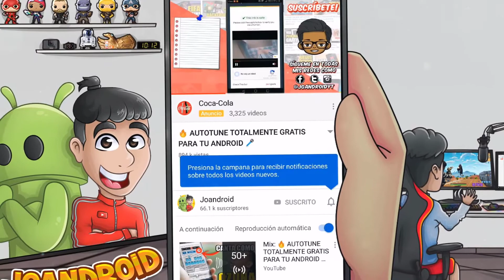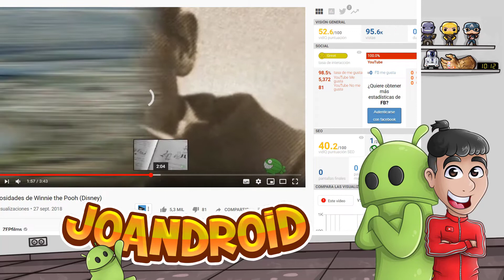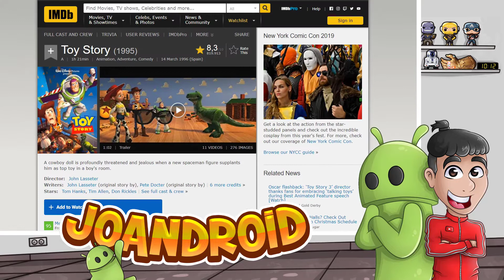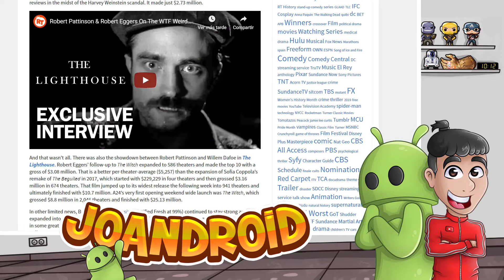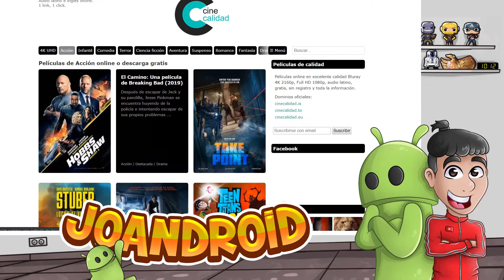🏅 Las Mejores WEBS para AMANTES del CINE 🍿 | Joandroid